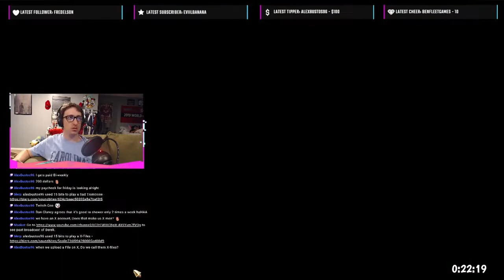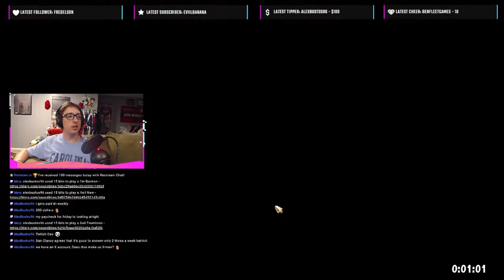WHAT IN THE H E DOUBLE STICKS IS GOING ON IN REDCIFFE - Dragon Age Origins Part 11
In this video, we're going to be discussing character creation in Dragon Age Origins, specifically the mage tower in the fade. We'll be going over the different abilities and perks that you can choose for your mage, as well as how to maximise your potential in the mage tower.

If you're a fan of Dragon Age Origins, then make sure to watch this video, as it will give you some great tips on how to create the perfect mage character for your playthrough!